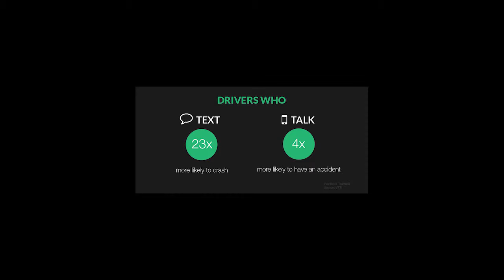It Only Takes One Time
Client: OTS
Producer: Malik Chapman
School: Cosumnes Oaks High School
OTS